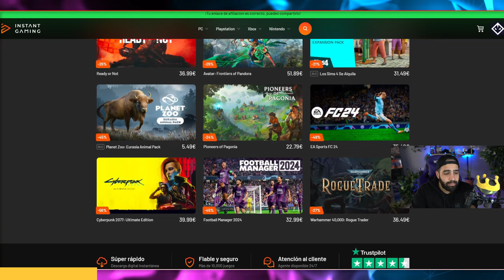¡NUEVA CAMPAÑA! ¡HAMMERHOLD NOS ESPERA! 🏰 • Kingdom Rush Vengeance